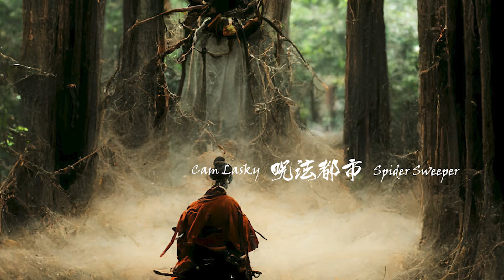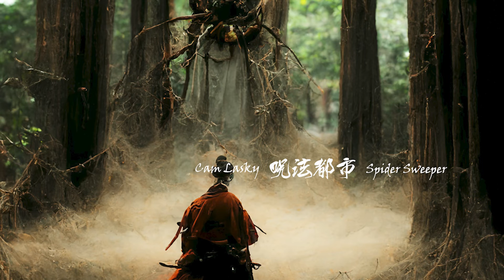Cam Lasky - Fiery Heat of the Beast (Original Mix) | Occulted City Spider Sweeper | KWAIOTO Records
Cam Lasky - Occulted City Spider Sweeper

​​​​1. Spider Sweeper (Original Mix)
2. Fiery Heat of the Beast  (Original Mix)

Music Inspired by Thersa Matsuura - The Carp-Faced Boy and Other Tales
Co-Produced by Gecco Meco (Babie GION)
Produced, Written and Performed by Cam Lasky
Engineering and Mixed by Sonar Graham
P&C 2023 Cam Lasky, KWAIOTO Records, DJs & associates. LLC